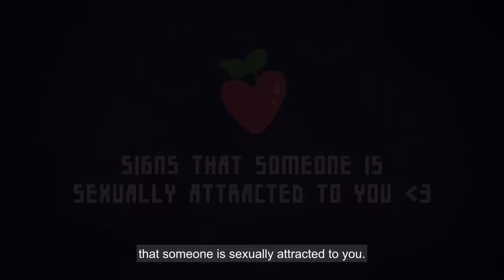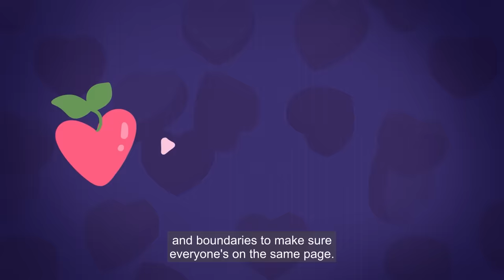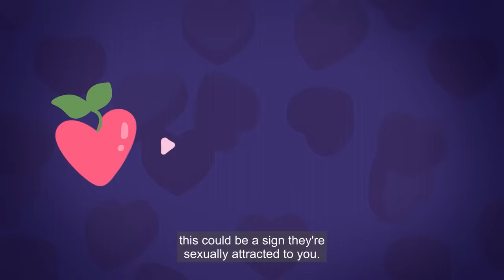4 Subtle Signs Someone Is Attracted To You Sexually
Looking to crack the code on whether someone is sexually attracted to you? In "4 Subtle Signs Someone Is Attracted To You Sexually," we'll go over some of the most common yet subtle cues that indicate someone might be feeling a little more than friendly towards you. Whether you're single and on the prowl or simply looking to deepen a connection with someone you're interested in, these signs can help you better understand what's really going on beneath the surface.  Don't miss out on this game-changing video that's sure to take your relationships to the next level.

Speaking of crushes, we also made a video on 5 Things To Say To Your Crush To Make Them Like You

Writer: Caitlin McColl
Editor: Brie Villanueva
Script Manager: Kelly Soong

References
Daniel, F. (2020, Dec 19) How To Know If Someone Likes You: 27 Signs Of Attraction

Brito, J (2019, Aug 25) Do We Have Sexual Tension, or Is It Just Me? 22 Signs to Watch For.

Van Edwards, V( 4 Ways to Instantly Tell When Someone is Attracted to You. Science of People.

Lamia, M( 2014, Dec 23) How Blushing Exposes You, and Benefits You. Psychology Today.

Brito, J (2020, Apr 27) Medical News Today. Dilated pupils meaning: is it a sign of love?

Dador, D (2014, Sept 30) Voices change in pitch when people flirt, researchers say. ABC7.com.

(N.A., 2011, Feb 2). Gender affects body language reading. Frontiers in Psychology.